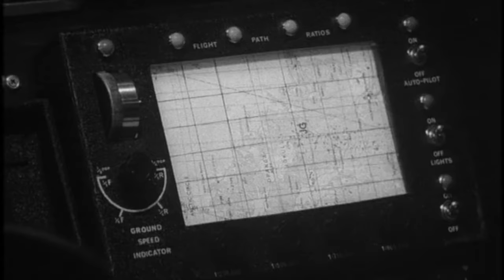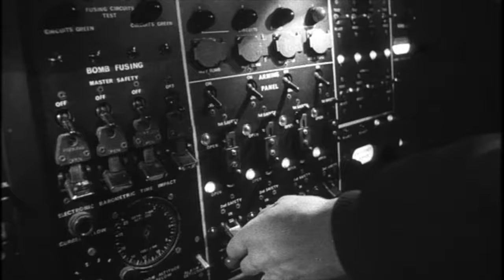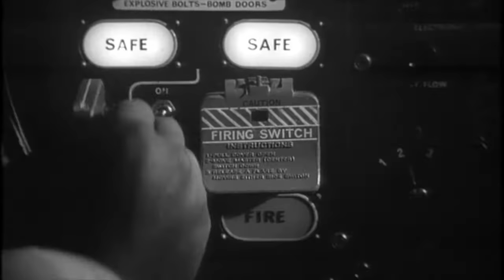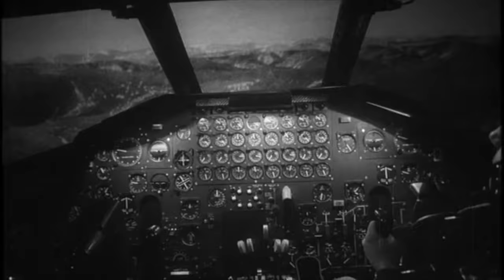Dr. Strangelove Bomb Run // Part 2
Dr. Strangelove or: How I Learned to Stop Worrying and Love the Bomb // Bomb Run:  Part 2